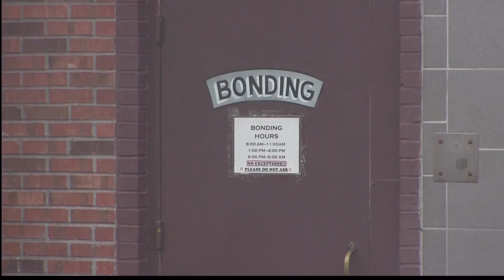Husband Charged With Murdering Wife